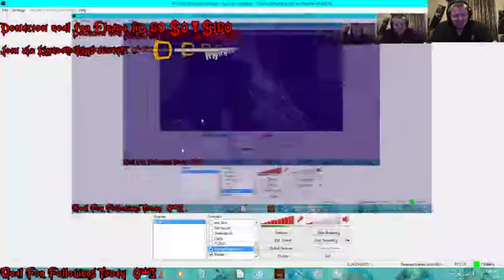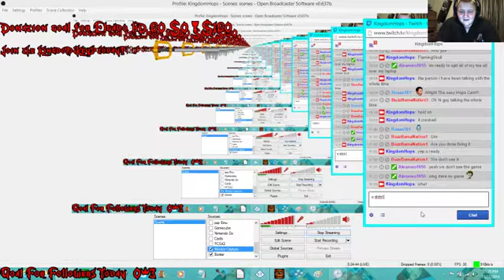Best jump scare ever